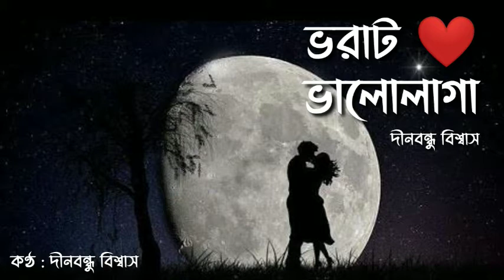কবিতা : ভরাট ভালোলাগা সম্পাদনা : অমিত দেবনাথ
তোমরা অনেকেই বলেছিলে, সেই অনুরোধে এই প্রথম কবিতা৷ কবিতা সম্পাদনা করেছে আমার স্নেহের ছাত্র।

এ আমার একান্ত আপন অনুভব ..